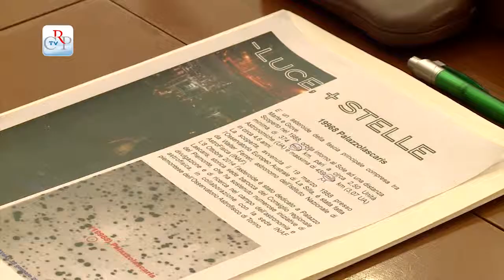L’asteroide Palazzolascaris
Studiosi e ricercatori hanno partecipato al convegno “Meno luce, più stelle”, organizzato a Palazzo Lascaris dall’Osservatorio astrofisico di Torino e dalla Società astronomica italiana, momento di riflessione con amministratori locali e cittadinanza per far nascere in Piemonte il “Parco del cielo”, proteggendo dall’inquinamento luminoso alcune aree per osservazioni astronomiche. Alla sede del Consiglio regionale è stato intitolato un asteroide scoperto dall'Istituto nazionale di astrofisica nel 1988.
[interviste a Domenico Sanino, associazione Pro Natura, e Walter Ferrari, Inaf (Istituto nazionale di astrofisica)]